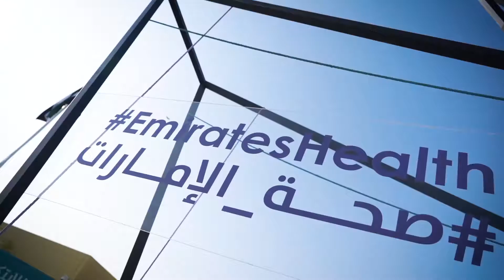طاقات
يشهد شهر الإمارات للابتكار 2020 إطلاق نظام "طاقات" للذكاء الاصطناعي، المبادرة الأولى من نوعها لتأهيل موظفي وزارة الصحة ووقاية المجتمع وتطوير مهاراتهم وخبراتهم بما يخدم سرعة وكفاءة العمل

The UAE Innovation Month 2020 is witnessing the launch of “TAQAT” program for AI, the first initiative of its kind to train the employees of The Ministry of Health & Prevention and develop their skills & expertise to improve the speed & efficiency of work